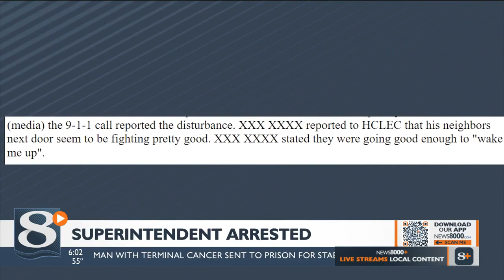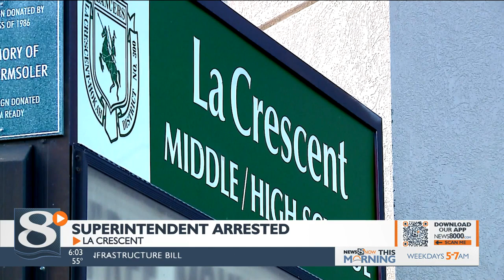La Crescent-Hokah Superintendent arrested in Houston County